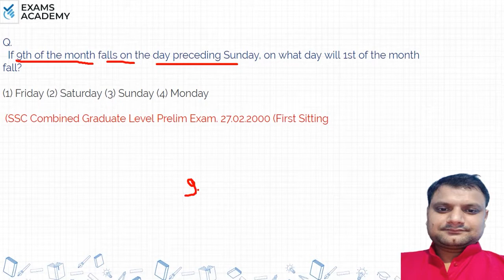If 9th of the month falls on the day preceding Sunday, on what day will 1st of the month fall?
If 9th of the month falls on the day preceding Sunday, on what
day will 1st of the month fall?
(1) Friday (2) Saturday
(3) Sunday (4) Monday

Calendar  previous year questions
Ssc Reaoning previous year questions